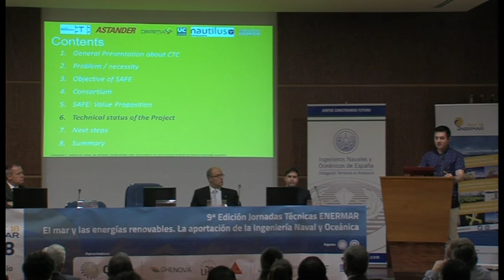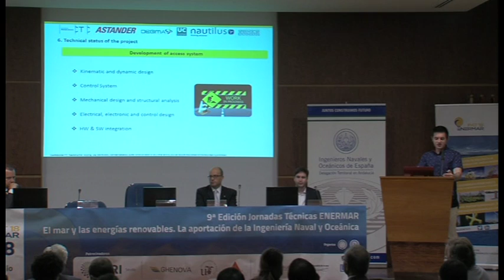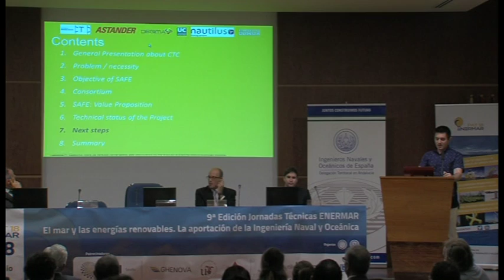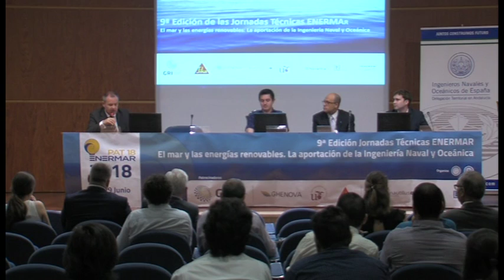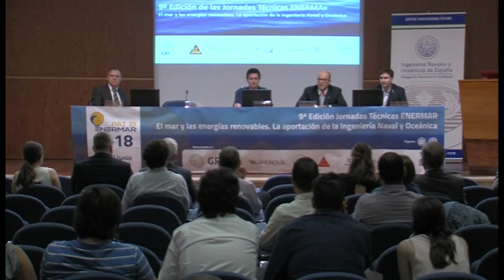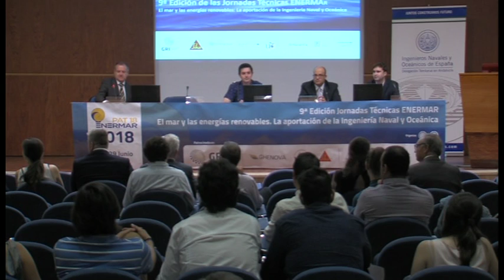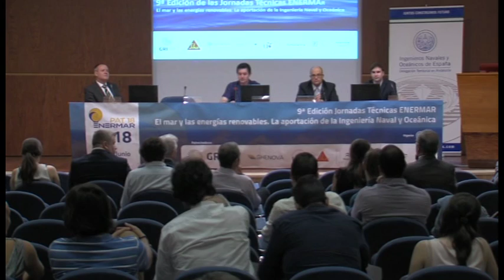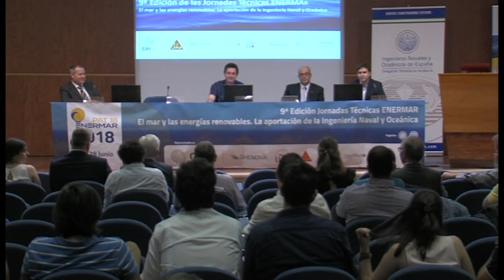Jornadas Enermar 2018 Parte13